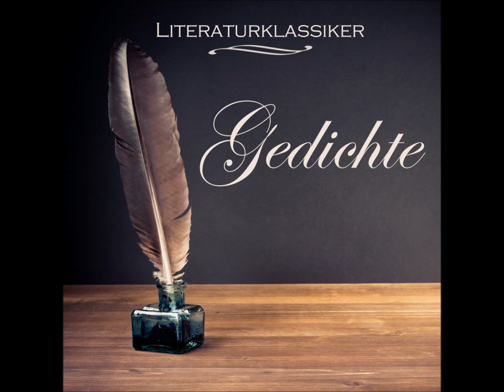Friedrich Schiller: Der Handschuh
Der Handschuh ist eine der bekanntesten Balladen Friedrich Schillers aus dem Jahr 1797, dem Jahr des freundschaftlichen Wettstreits um die besseren Balladen mit Johann Wolfgang von Goethe. Die achtstrophige Ballade handelt vom Missbrauch einer Liebe.
Johann Christoph Friedrich von Schiller (* 10. November 1759 in Marbach am Neckar, Württemberg; † 9. Mai 1805 in Weimar, Sachsen-Weimar), 1802 geadelt, war ein deutscher Dichter, Philosoph und Historiker. Er gilt als einer der bedeutendsten deutschsprachigen Dramatiker und Lyriker.
Quelle: Wikipedia

Dies ist eine Eigenproduktion © natom productions und für diesen YouTube-Kanal (KreativSoundz) lizensiert.
Verwendung durch Dritte nur mit ausdrücklicher Genehmigung!